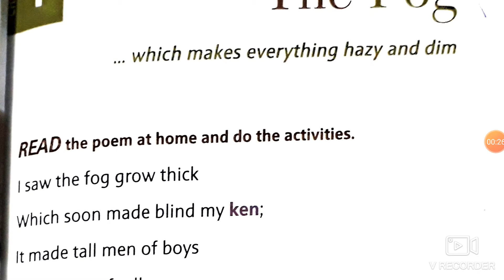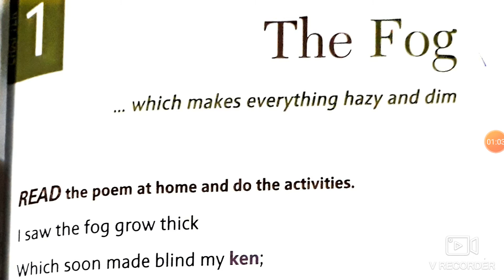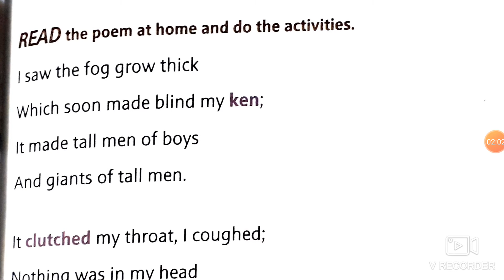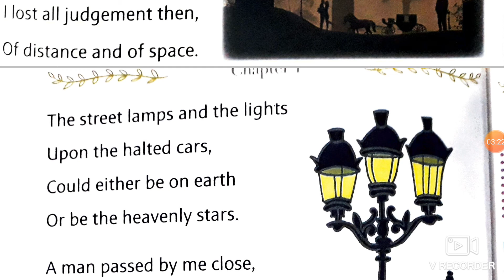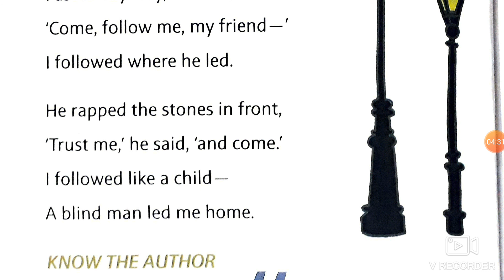Class 7 English literature ch 1 Poem The Fog explained in hindi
Best Selling Shoes and handbags
Kurty with Sharare and duppata @ Rs 901
Pop Mantra Women's Crepe Straight Kurta